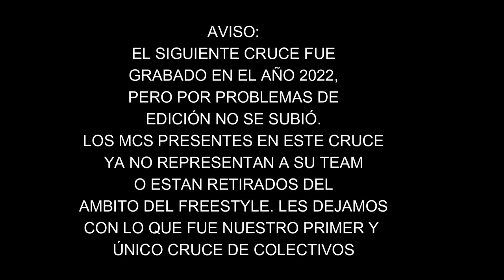HACHE 🇻🇪 (MDR) VS ABE RAPPAZ (RPK) VS DARKS (RPT) - FILTROS - MAGDALERAP - CRUCE DE COLECTIVOS 2022